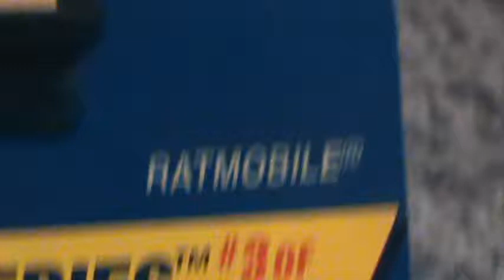Ratmobile- new speed Gleamer series blue card Hot Wheels